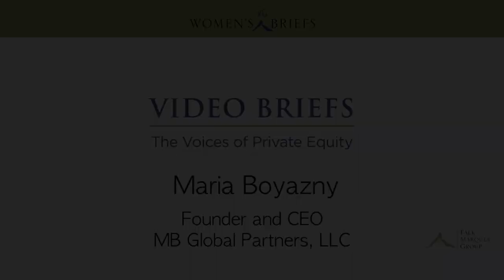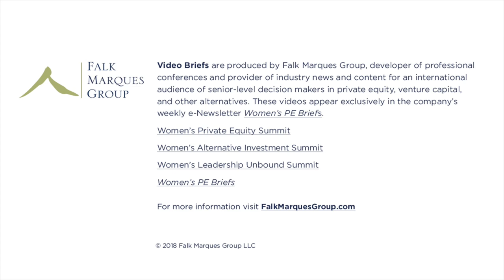Maria Boyazny on Special Situations Investing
As Founder and CEO of MB Global Partners, Maria Boyazny concentrates on investing in special situations and opportunistic credit markets, helping over-leveraged companies restructure balance sheets. She tells us how MB Global has positioned themselves as “the buyer of last resort” and touches on how they deal with the risks associated with their particular portfolio.